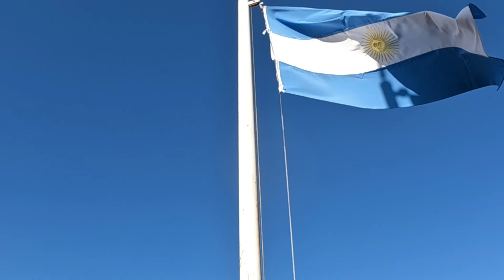visitando a La Virgen María de la Cobrera, la que sana, cura y libera. La Cobrera San Luis.